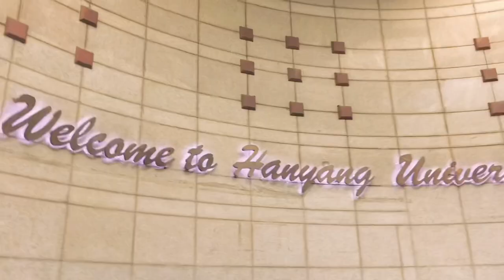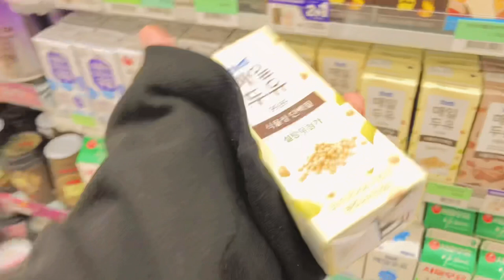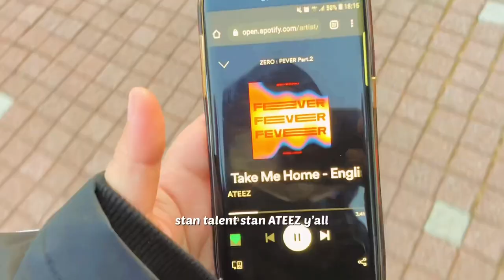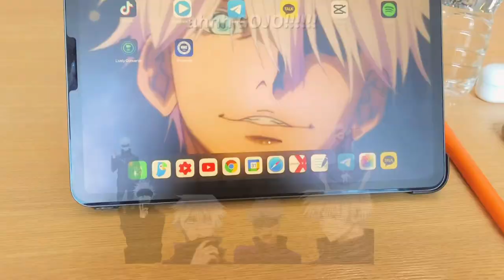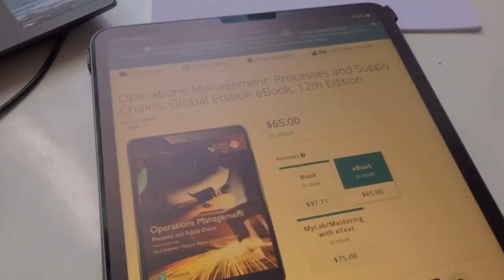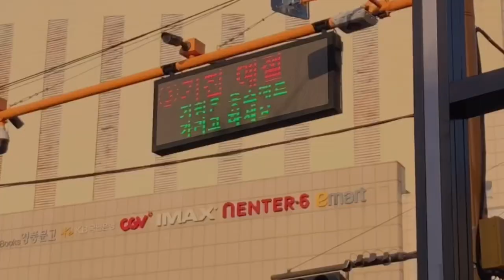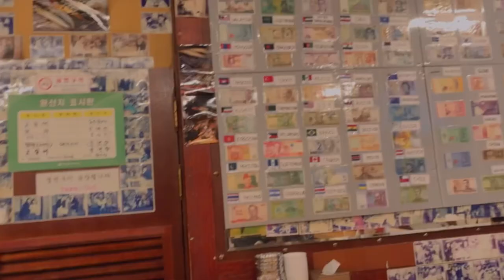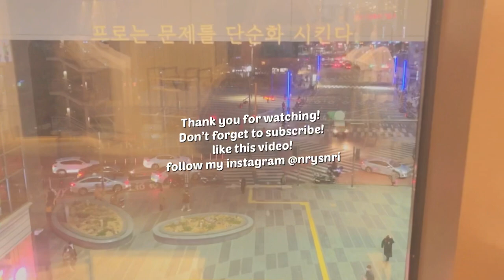My first week as a sophomore at Hanyang University 2021 Korea Spring semester VLOG 한양대학교 2학년생 브이로그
Assalamualaikum and hi everyone! I’m back with another vlog! It’s 2021 spring semester vlog as a sophomore (2nd year student) at Hanyang University, Seoul South Korea! I hope you enjoy watching this vlog since i think this is my best one so far !

ArtinB - Lips

ArtinB - Purple Summer

ArtinB - White Sand

ArtinB - Blush!

I love his songs so much these days so I hope you all can check him out too!